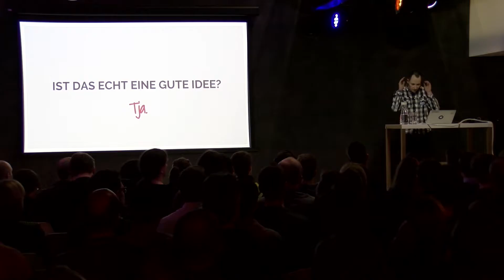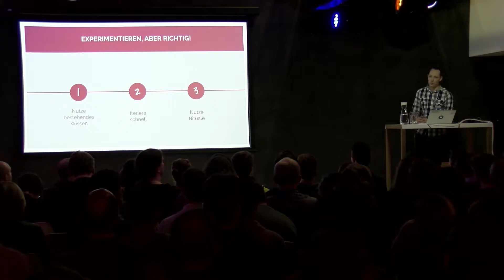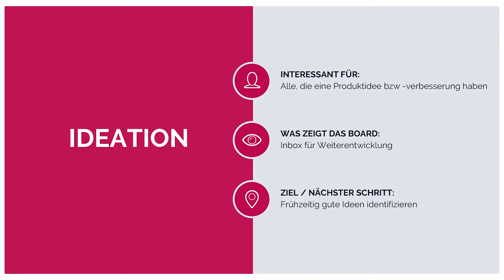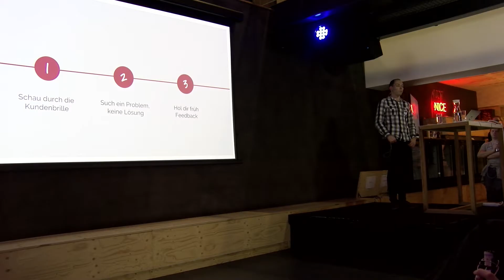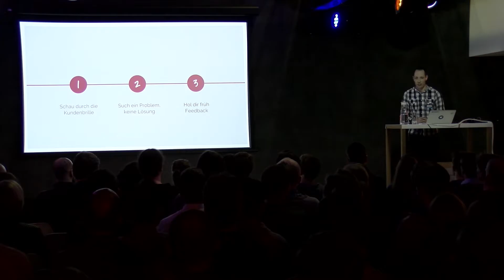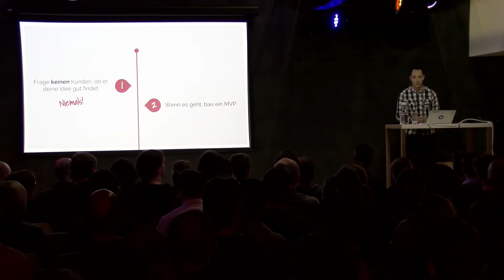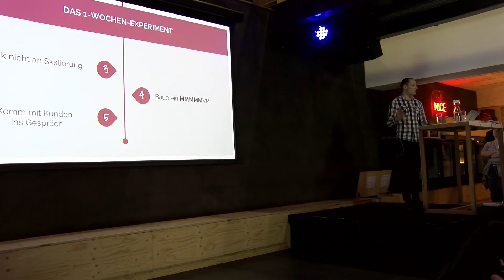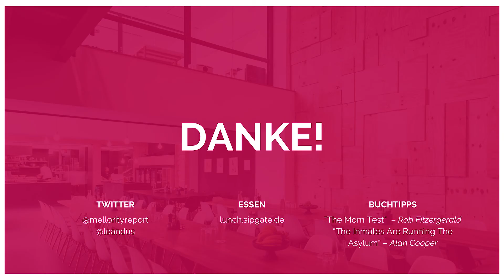Lean DUS mit Marcel Mellor: Idee, Experiment, Produkt.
Oder: Warum sipgate keine Innovationsabteilung hat.

Wie läuft das eigentlich mit Innovationen bei sipgate? Marcel Mellor gibt einen Einblick in die Produktentwicklung bei sipgate und verrät, was es mit dem Portfolio-Board und Experimenten auf sich hat.